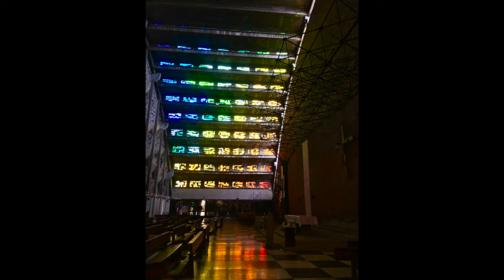Honduras & El Salvador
San Pedro Sula, Copan, El Tunco, San Salvador